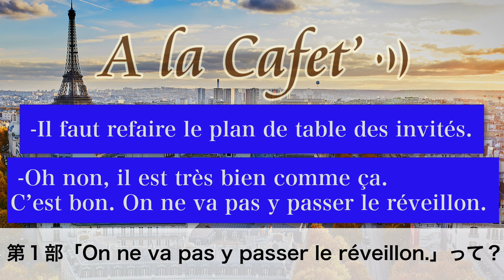クリスマスに関わるフランス語表現「On ne va pas y passer le réveillon.」[♯451]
今回はクリスマスに関わる表現をご紹介します。どんな使い方をするのか、アンサンブルアンフランセ講師のVanessa先生と一緒に勉強しましょう

00:00 タイトルコール
00:17 冒頭　アドベントカレンダーについて
05:53 第１部　フランス語表現「On ne va pas y passer le réveillon.」の使い方を覚えよう
13:20 第２部　定額！受講し放題‹オンラインフランス語グループレッスン›について

オンラインフランス語グループレッスン

★定額通い放題！グループレッスン★

★アンサンブルの再生リスト★

★フランス・フランス語情報満載★